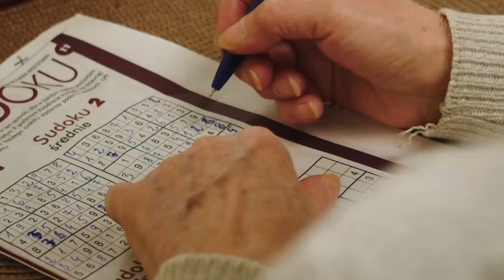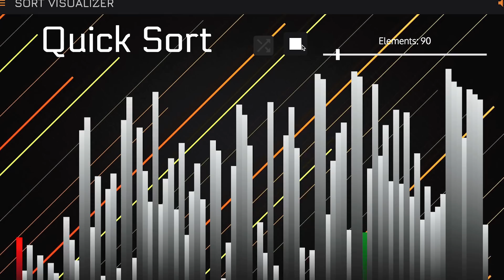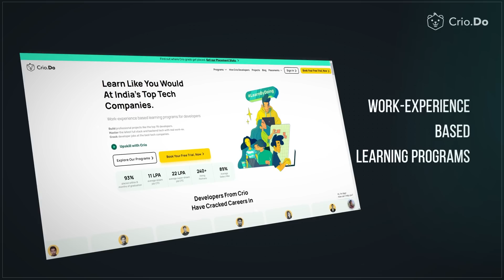5 DSA Projects for Resume + Code | Data Structures and Algorithm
I am a Software Engineer at @Google. In this video I am discussing 5 interesting projects which you can make using data structures and algorithms and include in your resume.

Resources

Timeline
00:00 Why DSA Projects
01:18 Project Number 1
02:14 Project Number 2
03:21 Project Number 3
04:56 Project Number 4
05:36 Project Number 5